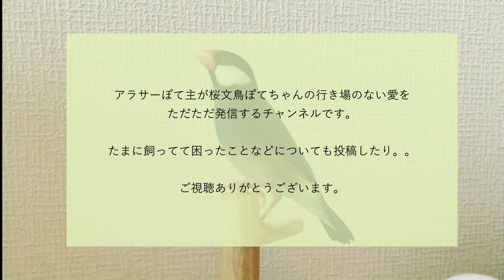【癒し】ぽてちゃんとぽて主のウェークエンドルーティーン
週末のルーティーンです。
止まり木の掃除とか

アラサーになってぽてちゃんをお迎えしました。
気ままでかまってちゃんなぽてちゃんの
日常写真をほぼ毎日アップしています。